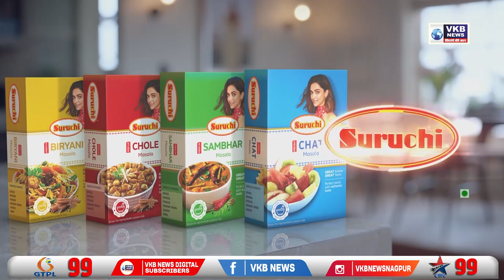27 महीने बाद आजम खान को जेल से मिली रिहाई